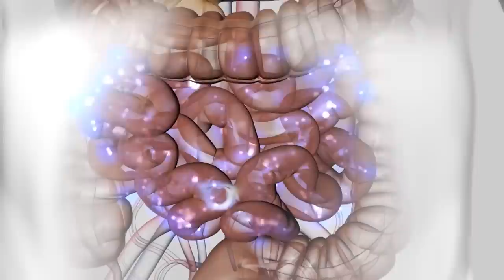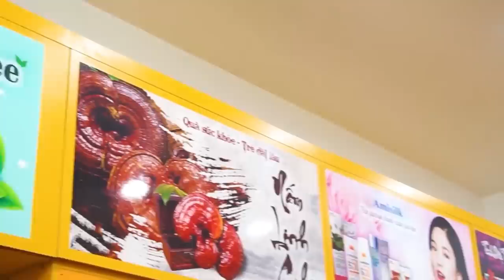Nước Hồng Sâm Trẻ Em Pororo Hàn Quốc Dạng Gói Có Tốt Không ? Korea Review | Koreashop24h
Đặt Mua Nước Hồng Sâm Trẻ Em Pororo Hàn Quốc Dạng Gói tại
NƯỚC HỒNG SÂM TRÁI CÂY PALDO PORORO HÀN QUỐC (HỘP 10 GÓI)
Một hộp 10 gói x 100ml

Có sẵn 03 vị: Táo, Cam, nho
Nước hồng sâm với 60% sâm nguyên chất được chiết xuất từ sâm củ sâm chính 6 năm tuổi còn lại 40% là nước trái cây tự nhiên tạo nên thức uống giải khát hấp dẫn nhưng mang lại nhiều công dụng hữu ích cho sức khoẻ. Đặc biệt, hồng sâm còn chứa đến 32 thành phần soponin triterpen, 17 loại axit béo và 20 nguyên tố vi lượng khác nhau như: Co, K, Mn, Se…Bên cạnh đó còn có một số thành phần vitamin từ trái cây nên đây là thức uống bồi bổ sức khoẻ rất tốt.

Công dụng của Nước hồng sâm trái cây Pororo Hàn Quốc:
– Bồi bổ sức khỏe, bổ sung năng lượng
– Giúp bé ăn ngon, ngủ ngon, da dẻ hồng hào.
– Tăng cường sức đề kháng, phòng bệnh vặt
– Kích thích tiêu hóa, tăng khả năng hấp thụ thức ăn giúp cơ thể phát triển khỏe mạnh.
– Cải thiện tình trạng biếng ăn, còi xương.
– Đặc biệt tốt cho trẻ biếng ăn, suy dinh dưỡng.
– Phát triển trí não, tăng trí nhớ cho bé, giúp bé học hành tập trung.
– Giải độc gan, thải độc tố
– Sức khỏe dẻo dai, giảm mệt mỏi
– Phục hồi sức khỏe sau ốm nhanh

Rất nhiều phụ huynh đã phản hồi rất tốt khi cho bé uống thường xuyên. Bé không còn biếng ăn, không bị cảm cúm, ốm vặt, ho, sổ mũi hoặc nếu có bị thì thời gian cảm cúm cũng ngắn hơn và nhanh khỏi hơn. Nhất là các bé đi học cần có chế độ dinh dưỡng đặc biệt để tăng cường sức khoẻ giúp vận động và học tập tốt thì mang theo uống khi tới trường cũng vô cùng tiện lợi.
Hướng dẫn sử dụng Nước hồng sâm trái cây Pororo Hàn Quốc:
– Đối với bé trên 3 tuổi thì có thể uống 1 gói 1 ngày, tuần nên uống 3-5 gói.
– Còn các bé từ 8 tuổi trở lên uống hàng ngày, mỗi ngày một gói.
– Hồng sâm là dạng lỏng nên có thể cho bé uống trực tiếp không cần pha loãng.
– Nên uống vào buổi sáng, trước hoặc sau ăn 30 phút. Hoặc bạn cũng có thể chia nhỏ 1 gói cho bé uống làm 2 ngày mà không ảnh hưởng tới chất lượng cũng như hiệu quả của hồng sâm.
Rất nhiều phụ huynh đã phản hồi rất tốt khi cho bé uống thường xuyên. Bé không còn biếng ăn, không bị cảm cúm, ốm vặt, ho, sổ mũi hoặc nếu có bị thì thời gian cảm cúm cũng ngắn hơn và nhanh khỏi hơn. Nhất là các bé đi học cần có chế độ dinh dưỡng đặc biệt để tăng cường sức khỏe giúp vận động và học tập tốt thì mang theo uống khi tới trường cũng vô cùng tiện lợi.

0O0
Xem thêm tại đây:
6 Tác Dụng Nước Hồng Sâm Hươu Cao Cổ Giúp Trẻ Phát Triển Trí Não Tốt Nhất

0O0
0O0
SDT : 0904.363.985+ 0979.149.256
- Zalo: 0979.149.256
- Facebook : Siêu Thị Hàn Quốc - Koreashop24h
- Địa chỉ : Số 2 Ngõ 79 Thụy Khuê - Tây Hồ - Hà Nội